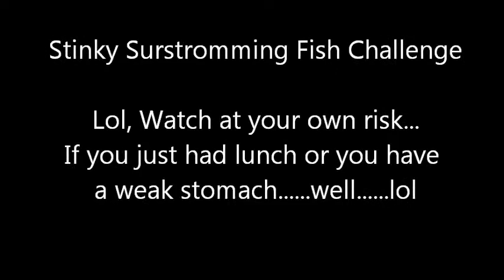Stinky Surstromming Fish Challenge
This Surstromming Fish Challenge is not for the faint of heart.  However, it's a laugh-olympics once you get control of your gag reflex, lol